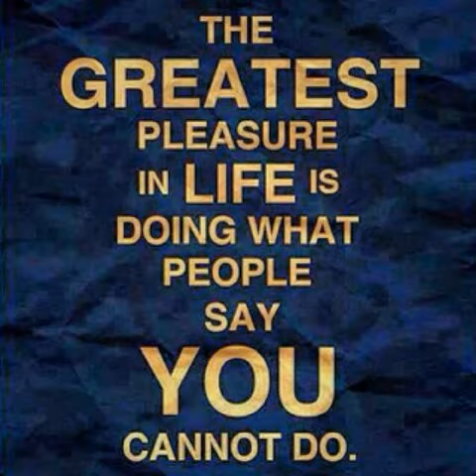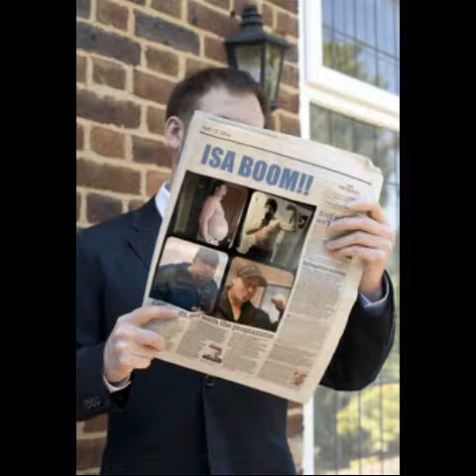Martin's Isagenix Journey......BOOM! 80 lbs released!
Martin Wegdahl In 2013, Martin weighed in at 305 pounds, and made a life changing decision to take control of his weight and health journey. Introduced to Isagenix at a health fair, Martin chose the Isabody challenge as his vehicle. Learn more about weight loss and Isagenix products now!